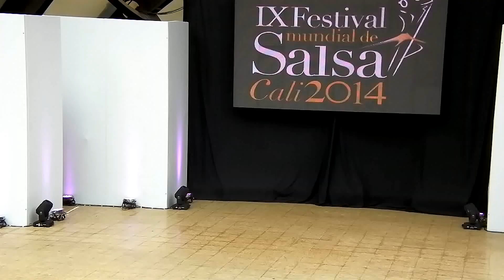Esencia Latina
Esencia Latina, Grupos Cabaret, Eliminatorias IX Festival Mundial de Salsa de Cali 2014

Para Ver el Taller de Pasos Básicos de Salsa Caleña, sigue este Link a nuestra pagina Web:

Bailar Salsa de Cali Colombia
Cali
Cali Style
World Salsa Cali Festival
Feria de Cali
Feria
Santiago de Cali
Mundial de Salsa
Festival Mundial de Salsa
Escuelas de Salsa
Bailarines
Bailadores
Baile de Salsa
Bailar Salsa
Bailando Salsa Brava
Baile de Salsa en Pareja
Estilo Caleño
Estilo NY
Estilo LA
Estilo PR
Salsa Caleña
Salsa Dance
Salsa Dancers
Salsa Dancing
Salsa Congress
Salsa Dance School
Salsa Dance Performers
Salsa Cabaret
Salsa On1
Salsa Videos
Salsa Classes
Salsa Ladies
Salsa Hombres
Vídeos de Salsa
Salsa Dance Videos
On 1
On 2
Salsa Dúos
Mundial de Salsa
Social Dance
Bailar Salsa
Salsa Community
Salsa Teachers
Salsa Music
Salsa y Ritmo
Bailando Salsa Colombiana
World Salsa Championships
World Salsa Federation